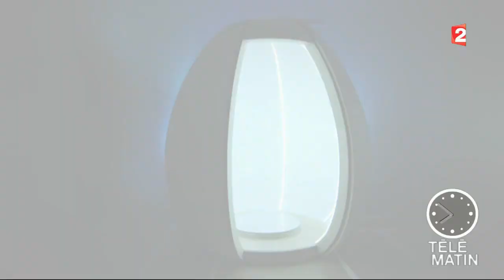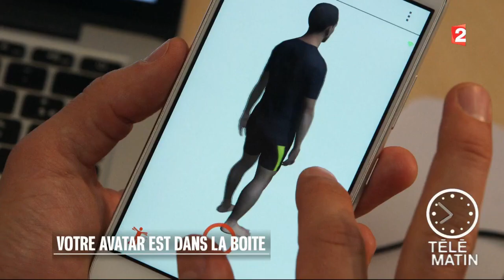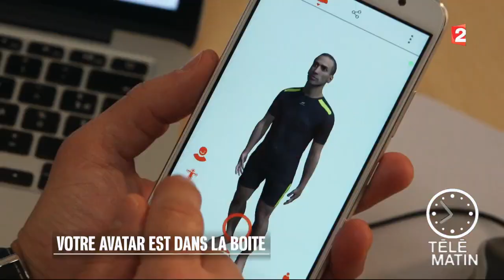Nouveau - Votre avatar est dans la boite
Exsens a développé une solution unique au monde permettant de générer automatiquement et en quelques minutes le double digital d'un individu, pouvant être animé et utilisé pour des applications dans le fitness, la santé, la mode, le jeu vidéo, la publicité, le broadcast...